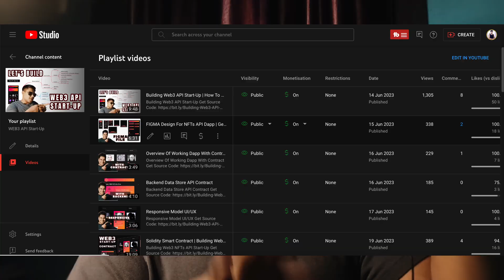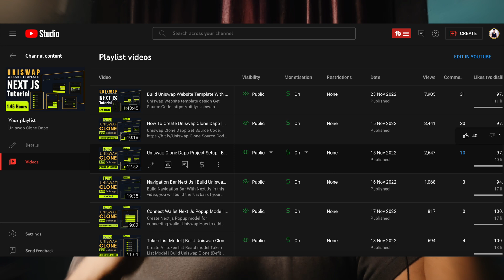Who Can Learn Blockchain BackEnd Development | Blockchain Developers Guide?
Why Can Learn Blockchain BackEnd Development | Blockchain Developer Guide?

Unlocking the Future: Why You Should Learn Blockchain Back-End Development

In the dynamic realm of technology, few innovations have captivated the world's attention as profoundly as blockchain. This revolutionary technology has evolved far beyond its cryptocurrency roots and is now making waves in various industries, from finance to healthcare, and beyond. As the blockchain ecosystem continues to expand, the demand for skilled professionals in blockchain development is on the rise. In this guide, we'll explore why learning blockchain back-end development is not just a smart career move but also a key to unlocking a world of opportunities.

1. Unprecedented Demand
The global demand for blockchain expertise has surged exponentially in recent years. With countless organizations exploring blockchain applications, the job market for blockchain developers is thriving. Learning blockchain back-end development can open doors to a plethora of career opportunities, making you a sought-after asset in the tech world.

2. Diverse Use Cases
Blockchain technology has transcended its initial use case of cryptocurrency. It is now being employed in various sectors, such as supply chain management, healthcare, finance, and even voting systems. By learning blockchain back-end development, you gain the skills needed to create secure, transparent, and tamper-proof systems for these industries. The versatility of blockchain ensures that your skills remain relevant across different domains.

3. Competitive Advantage
In today's highly competitive job market, having an additional skill set can set you apart from the crowd. Proficiency in blockchain back-end development showcases your adaptability and willingness to embrace emerging technologies, making you an attractive candidate for tech-focused companies.

4. Lucrative Salaries
Blockchain developers are among the highest-paid professionals in the tech industry. The scarcity of skilled blockchain developers means that companies are willing to offer competitive salaries to secure top talent. Learning blockchain back-end development can significantly boost your earning potential.

5. Problem-Solving Skills
Blockchain development challenges you to think critically and creatively. Building secure and efficient blockchain solutions requires problem-solving skills, which are transferable to other areas of your career. It's not just about writing code; it's about architecting systems that are robust, scalable, and secure.

6. Thriving Ecosystem
The blockchain ecosystem is a thriving community of innovators, entrepreneurs, and tech enthusiasts. By learning blockchain back-end development, you become a part of this exciting community. Networking opportunities, hackathons, and collaboration possibilities are abundant within this ecosystem.

7. Future-Proof Career
The technology landscape is continually evolving, and blockchain is at the forefront of this transformation. By investing in blockchain back-end development skills, you ensure that your career remains future-proof. As more industries embrace blockchain, your expertise will only become more valuable.

8. Contributing to Innovation
Blockchain is a technology that has the potential to reshape industries and society as a whole. By becoming a blockchain developer, you have the opportunity to contribute to innovative projects that can have a positive impact on the world. Whether it's enhancing transparency in supply chains or improving security in financial transactions, your work can be a force for good.

Workout Video: